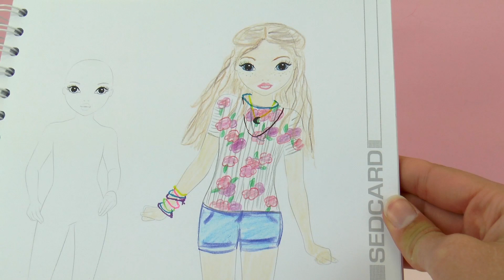Soy Luna w zeszycie Topmodel